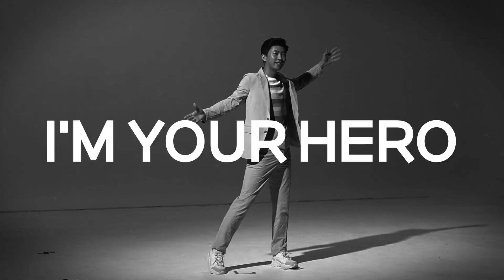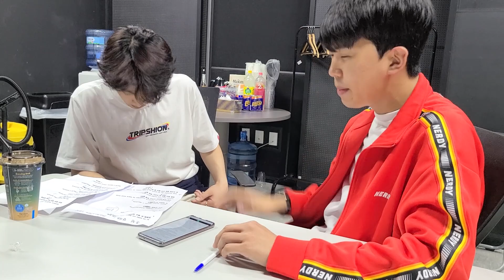스승과제자 임영웅x황윤성 (feat.미트콘 선공개?) (ENG)